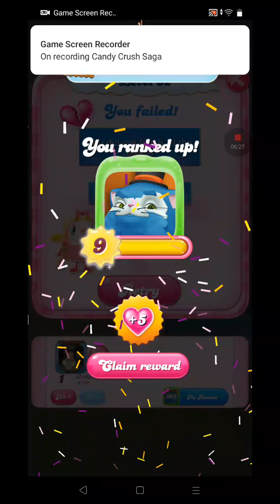score 274140 level 61 candy crush saga#dorie me tv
level 61#candy# crush# saga#